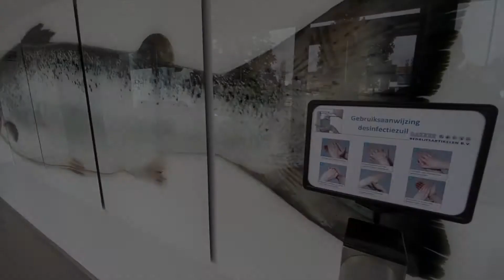Werckpost Candidate Journey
Deze video laat zien wat een arbeidsmigrant zoal tegenkomt op zoek naar werk in Nederland.

Over Werckpost:
Met meer dan vijftien jaar ervaring in het uitzendwerk, was het voor de familie Post in 2015 een logische stap naar een eigen bedrijf. De driekoppige directie, bestaande uit ex- schipper en –visserman Geert, dochter Maria en zoon Nanne, deed het bedrijf in rap tempo groeien tot de organisatie, die het nu is. Met vestigingen in Urk, Harlingen, IJmuiden en Kampen en meer dan veertig medewerkers. Aandacht is daarbij het centrale thema. Aandacht, die we geven aan onze opdrachtgevers, aan onze krachten en aan elkaar. Het is tenslotte allemaal mensenwerk en wat aandacht krijgt, groeit.

Heeft u interesse of zou u meer willen weten over Werckpost?